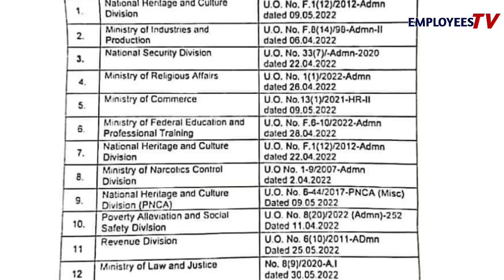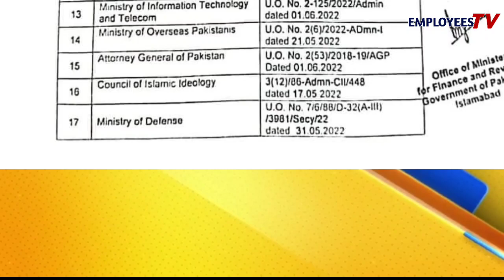One Pay Honoraria for Government Employees l Notification of Department l Employees Tv l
One Pay Honoraria for Government Employees l Notification of Department l Employees Tv l First Biggest News Chennal for Government Employees. It's Provide best Information about Govt Employees Notification , Service Rules, Encashment, Timescale Promotion, GPF, Retirement Rules, Family Retirement and Pension.
❤️ My Facebook page (Pak Employees).